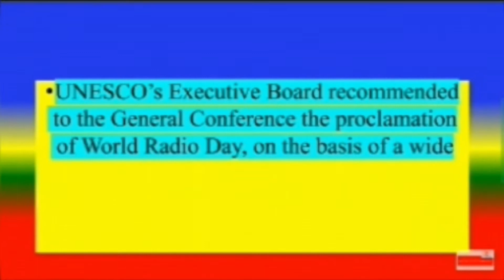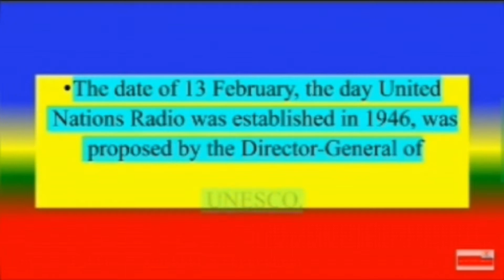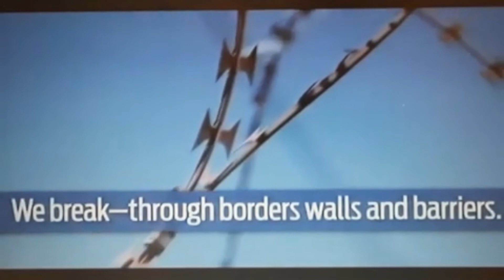WORLD RADIO DAY